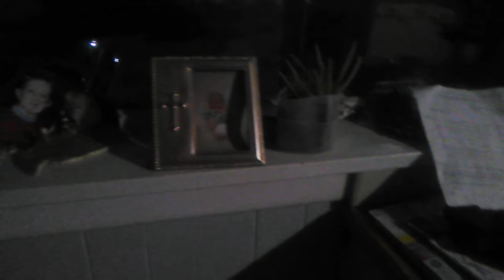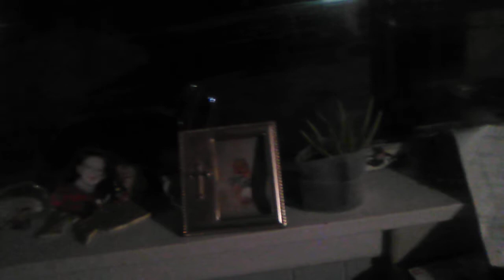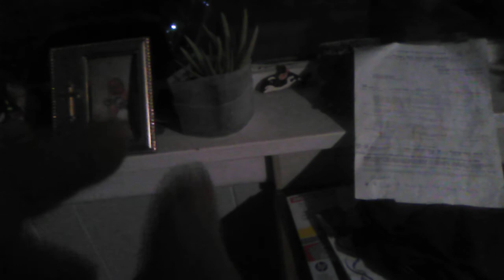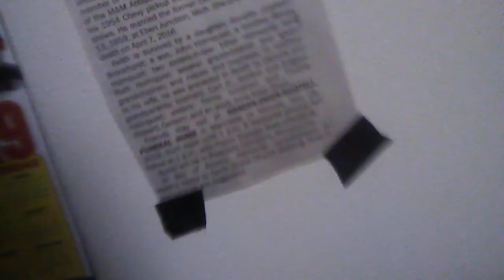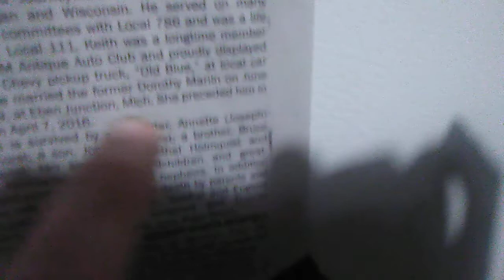Sorry i wasn't uploading for a long time - new series storytime part 1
And there's gonna be a part 2 it cut out cuz of not enough storage